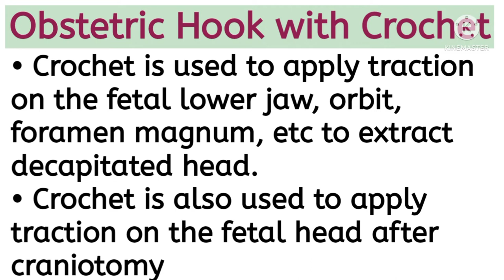Obstetric Hook with Crochet @anandsnursingfiles#nursing imagedbasedquestions #@AnitaSharmaGyan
Obstetric Hook with Crochet ‎@Anand's nursing files
Image based questions for Nursing recruitment exams
Image based questions are frequently and mostly asked in Nursing exam . These image based notes will help nursing students and who are preparing for the NORCET AIIMS exam . These image based have been asked in different examination aiims delhi ,esic , dsssb and pgimer etc.
Image based questions Available on-
Anand's nursing files
Preparation for nursing competition exams